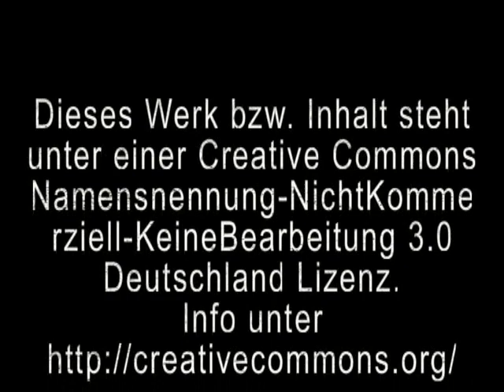1500 Demonstranten protestieren am 11 02 2012 gegen ACTA in Kassel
Was ist ACTA? Die Abkürzung «ACTA» steht für das geplante plurilaterale Handelsabkommen «Anti-Counterfeiting Trade Agreement». Die teilnehmenden Nationen bzw. Staatenbünde geben an, damit den Kampf gegen Produktpiraterie verbessern zu wollen. Das angeblich wachsende Problem der Fälschungen und der Piraterie soll mit dem Abkommen besser bekämpft werden können. Die geheimen Verhandlungen liefen zwischen 2008 und 2011. Die teilnehmenden Parteien sind die Schweiz, die USA, die EU, Kanada, Japan, Korea, Singapur, Australien, Neuseeland, Mexiko, Jordanien, Marokko und die Vereinigten Arabischen Emirate.